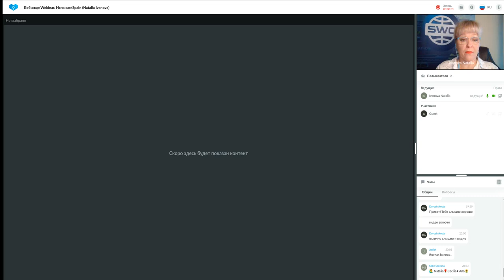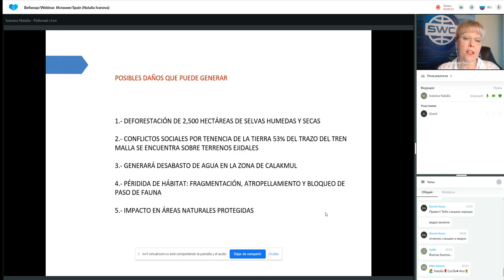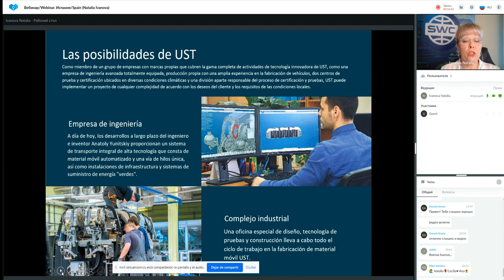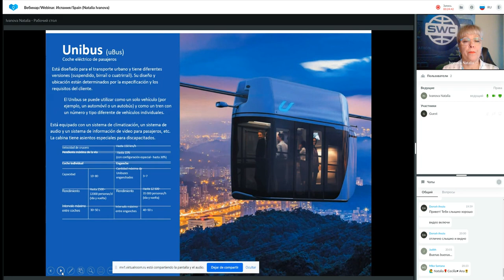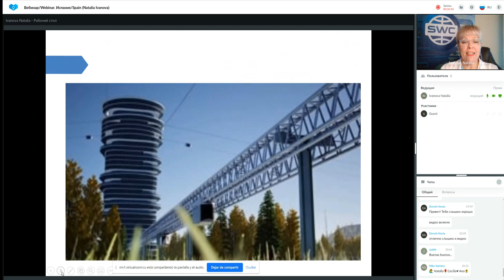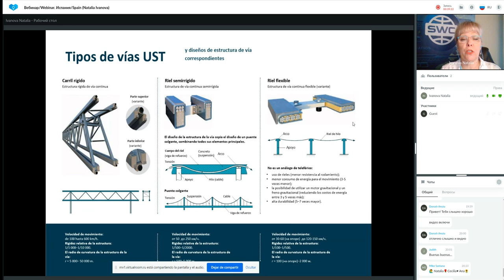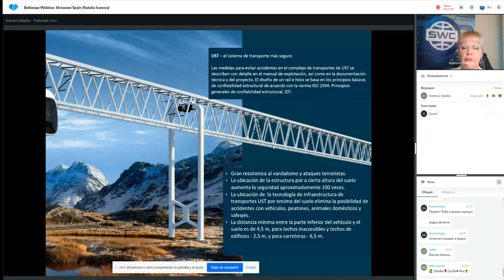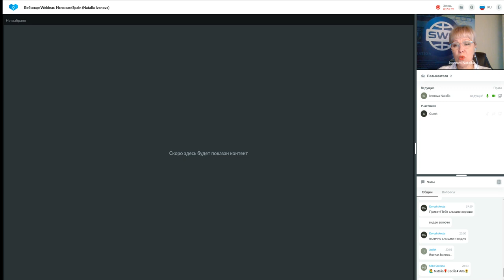Presentación de tecnología. Representado por: Natalia Ivanova. 02.06.2022